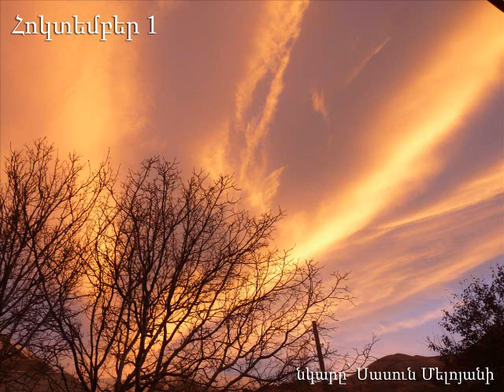Հորդորներ - ՄՏՔԻ ՆՈՐՈԳՈՒԹՅԱՆ ՄԱՍԻՆ, Հոկտեմբերի 1